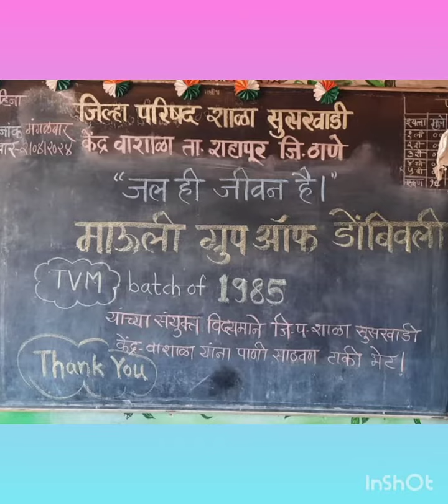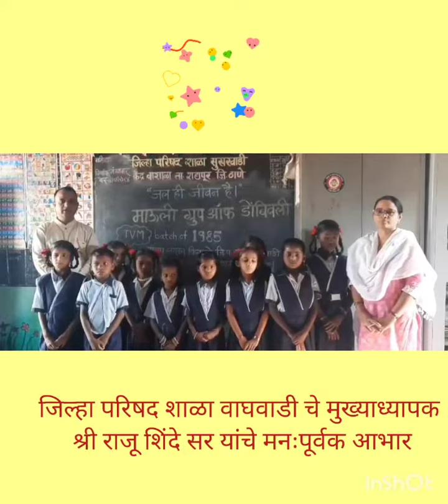March '24_"TVM batch 1985" donated 10 water tanks of 500 litres to 10 tribal ZP schools_Susarwadi🙏